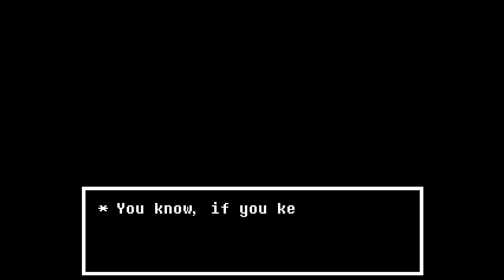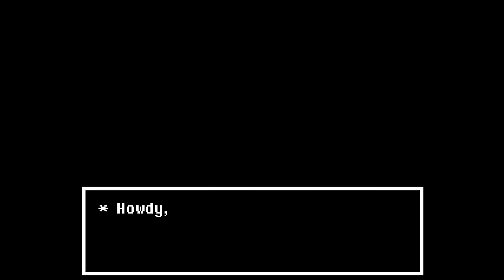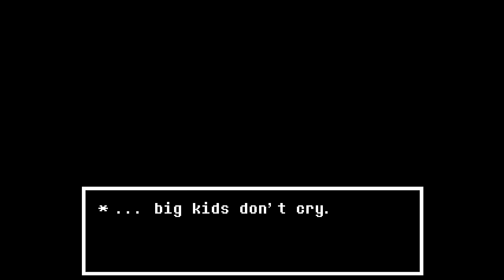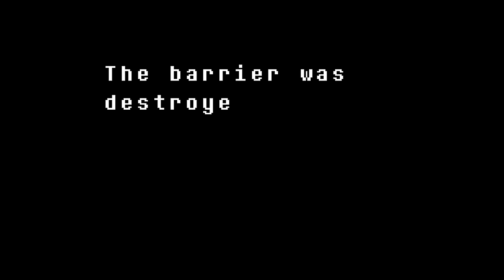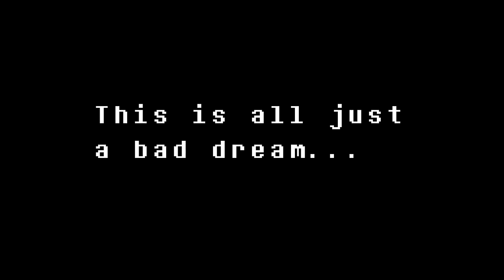THE DETERMINATION OF US ALL! | Undertale - Pacifist Run [Part 5] FINALE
ⓩ Message From Max! ⓩ

Well guys, here it is!  The final episode to my Undertale Pacifist Run.  I had  so much fun making this series with you guys.  I cannot begin to explain how happy it makes me knowing we all got to take this journey together.  Make sure to watch until the very end.  I have a special announcement about next Friday.  Thank you all again and until the next video, I appreciate your existence!

ⓩ I appreciate their existence! Ⓩ

ⓩ Game ⓩ

ⓩ Social Media ⓩ

ⓩ Special Thanks! ⓩ